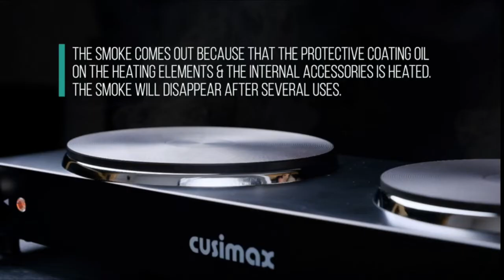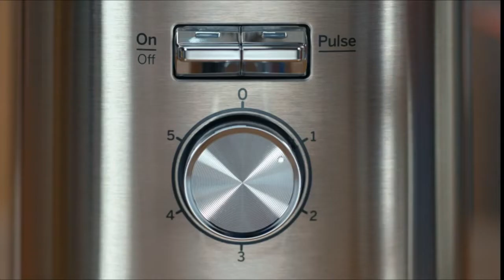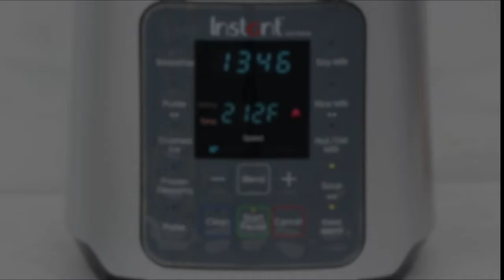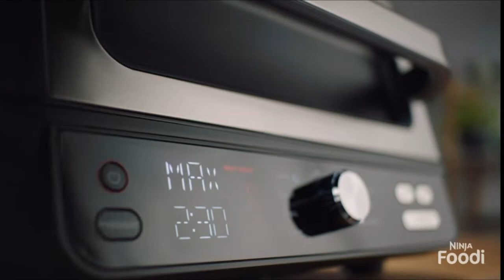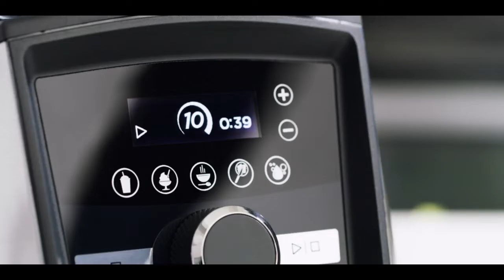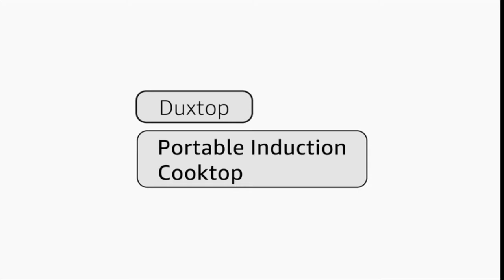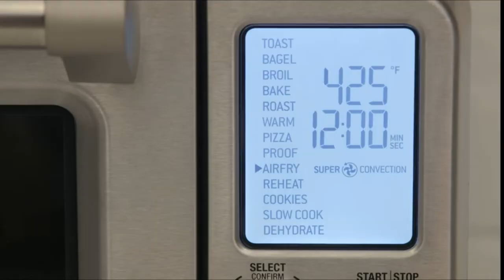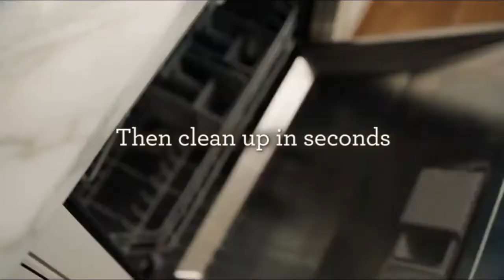NEW Amazon Kitchen Appliance Ideas You NEED With Links Amazon Must Haves Compilation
1. CUSIMAX Double Hot Plates
2. FoodSaver PowerVac Compact Vacuum Sealing Machine
3. Bamboo Cutting Board Set with Juice Groove (3 Pieces)
4. GE Digital Air Fryer Toaster Oven + Accessory Set
5. GE 5-Speed Blender + (2) 16 Ounce Blender Cups
6. PowerLix Milk Frother Handheld Battery Operated
7. Ninja Foodi SMART XL 8 Qt. Pressure Cooker Steam Fryer
8. Ninja 5-Piece Cookware Set Foodi NeverStick Premium Hard
9. Instant Pot Ultra 80 Ultra 8 Qt 10-in-1 Multi
10. Instant Pot Ace Nova Cooking Blender
11. Ninja Compact Kitchen System
12. Ninja Foodi Smart XL Pro 7-in-1 Indoor Grill Griddle Combo
13. Ninja Foodi 10-in-1 Smart XL Air Fry Oven
14. GE Profile Opal Countertop Nugget Ice Maker
15. Vitamix Ascent Series Smart Blender
16. NuWave FLEX Induction Cooktop with 9 Non-Stick Fry Pan Included
17. Portable Induction Cooktop, iSiLER
18. Portable Induction Cooktop
19. Portable Double Induction Cooktop
20. Cuisinart Double Induction Cooktop
21. Breville the Smart Oven Air Fryer Pro
22. NUWAVE Induction Wok with 14-inch carbon steel wok

and enter my personal share code: CorrieDuvall1